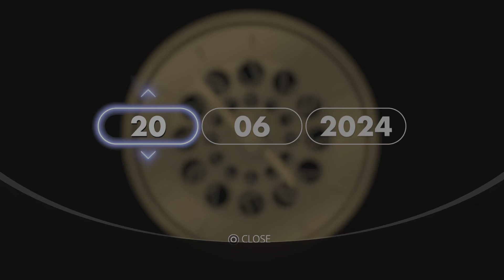ASTRO's PLAYROOM_20240614194830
ASTRO's PLAYROOM
Hunted down (BRONZE)
Rescued Special Bot trapped in GPU Jungle.